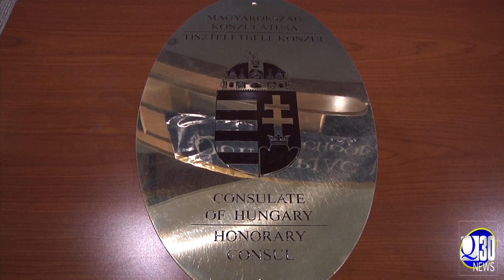Q30 News Update: Quinnipiac Director Inaugurated as Honorary Consul of Hungary for Connecticut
Dr. Christopher Ball, director of the Central European Institute at Quinnipiac, was inaugurated as Honorary Consul of Hungary for Connecticut in the Law School Grand Courtroom September 19. Arthur Bailin breaks down the event.

Talent: Arthur Bailin
Camera: Giovanni Mio
Produced by: Giovanni Mio